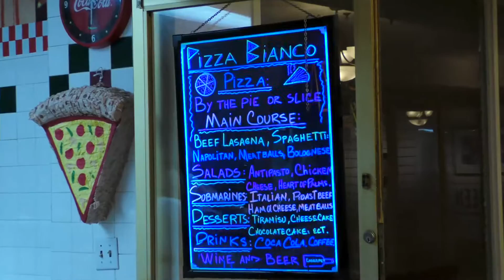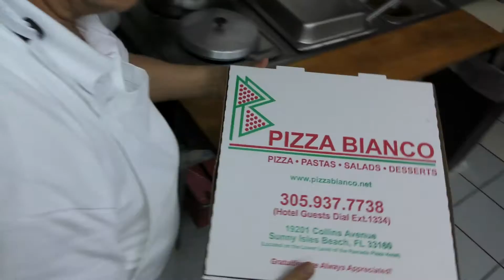Pizza Bianco in Sunny Isles Beach Commerical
Their pizza is just amazing. Closest thing I have found to NY pizza in Florida. It's because they make their own dough and sauce. Nothing comes pre-made or from a can like other pizzerias in the area.
Perfect pizza recipe, you've got to try it for yourself!